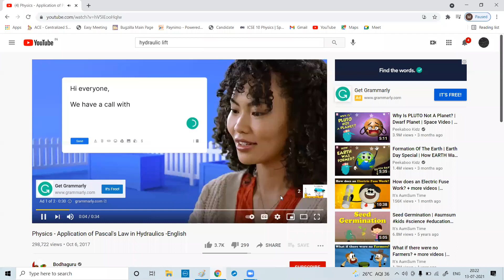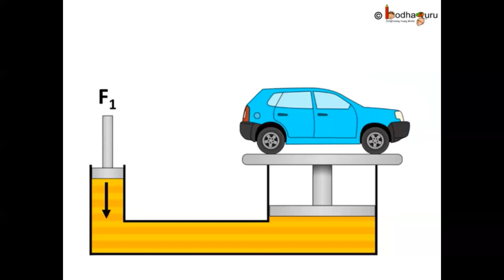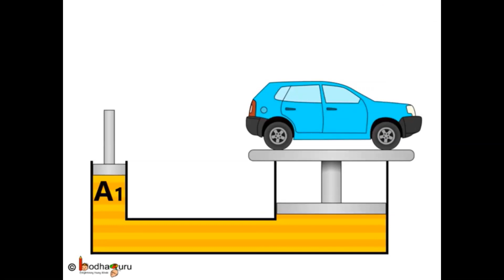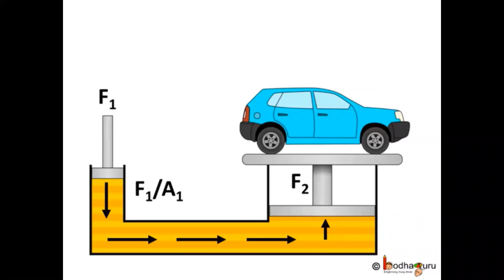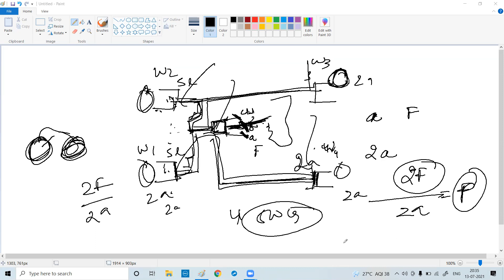Pascals law and its application